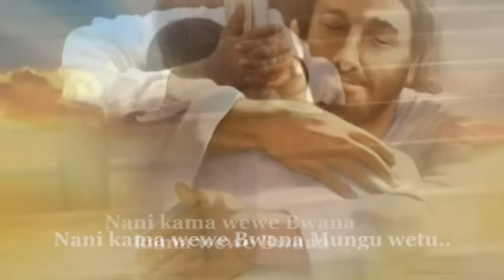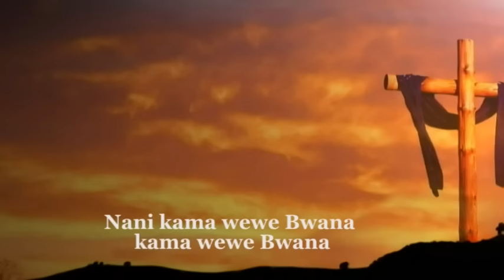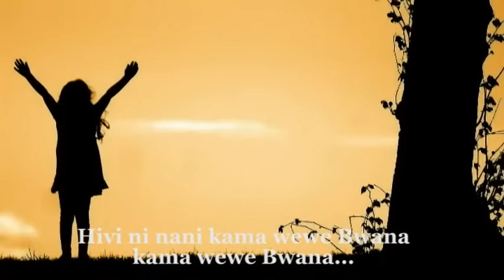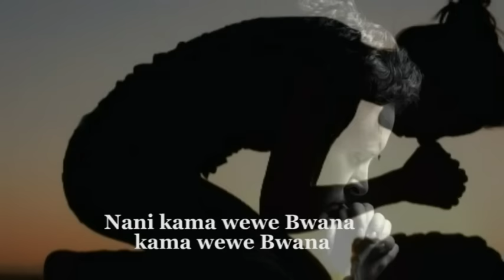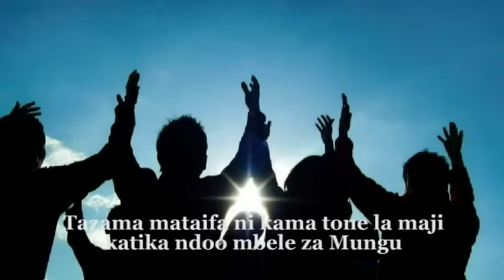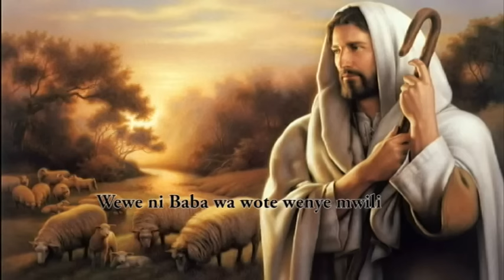Nani kama Wewe by Boaz Danken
My name Boaz Danken Mwaitalako
My Vision To Worship God And To Lead Others To Worship Him Over all the World By The Power Of Holy Spirit. please pray for me to reach my target. Listen this song you will be blessed and will lift you to another Glory. GOD BLESS YOU.